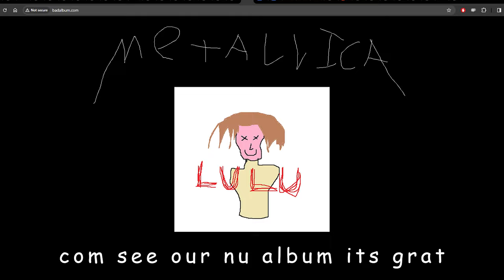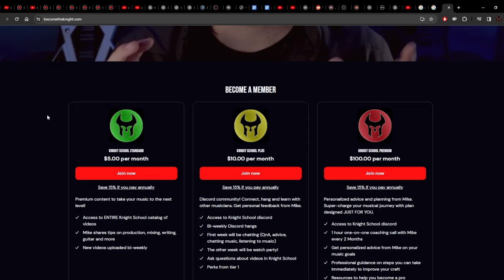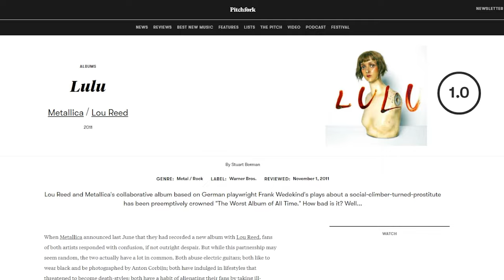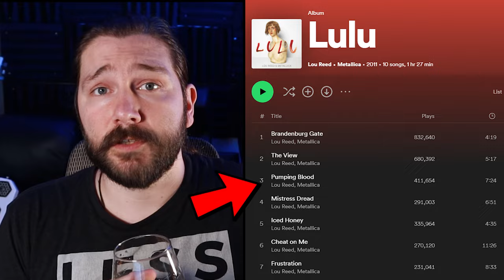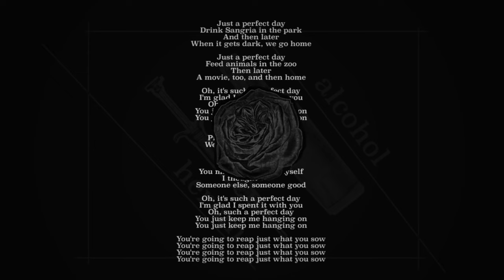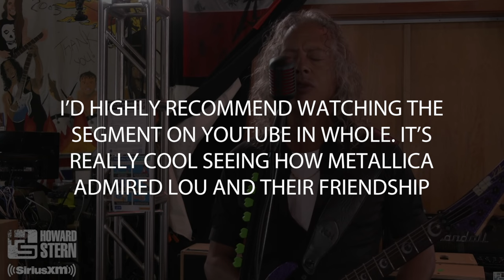Is Lulu actually GOOD??? (Metallica and Lou Reed retrospective)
Lulu was a collaboration album between Metallica and Lou Reed from 2011. It was probably the most polarizing and widely hated album Metallica ever released. After 12 years I ask "was Lulu actually good?" I take a deep dive in this review and highlight some key points that may change your mind.

Check out my video where I remix And Justice For All and bring some justice for Jason Newsted

Or purchase them individually below…